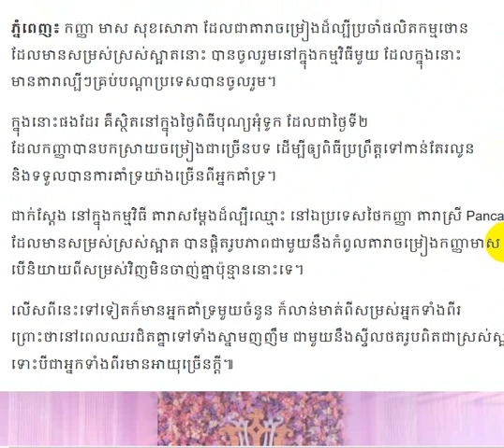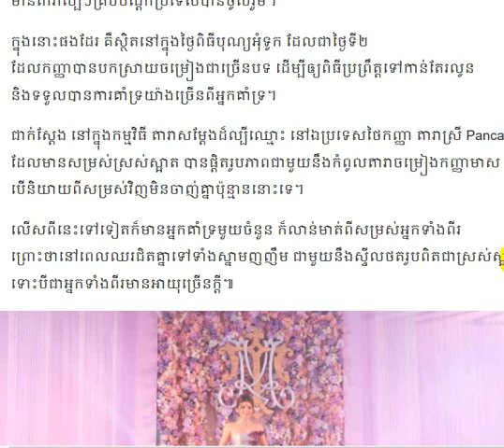សម្រស់ មាស សុខសោភា ដល់ពេលប៉ះគ្នាជាមួយ ផេនខេក ទៅជាយ៉ាងណា!/Cambodia Daily24